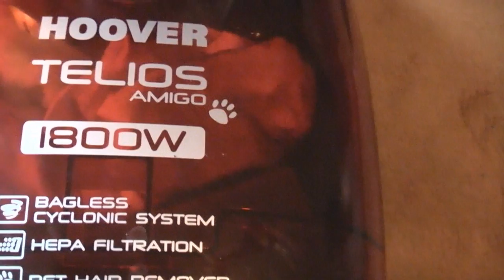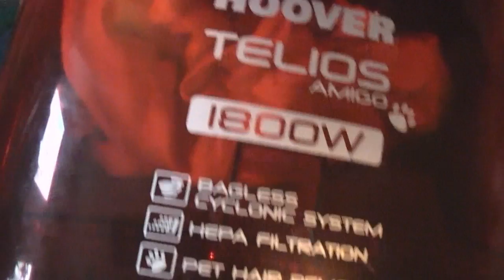It's a video for a friend. My Vacuum Cleaner (Hoover Telios) sucks up some socksme socks and feet.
It will be available in HD, but youtube needs along time for it.